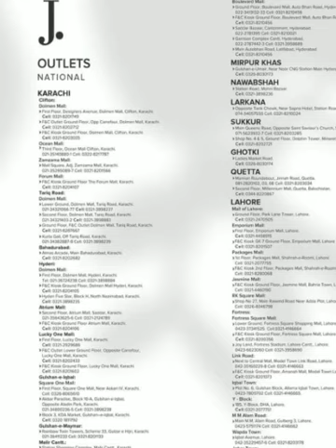J.'s Mid-Summer Collection. NOW AVAILABLE IN STORES & ONLINE (@fashionclub7677 ) j.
Transition into the season with J.'s Mid-Summer Collection. Experience refined designs and cozy fabrics for a fresh take on style.

JDot MidSummer Unstitched StitchedSave the date.